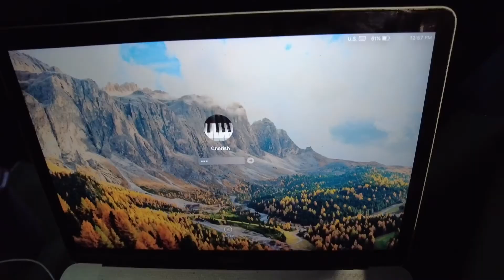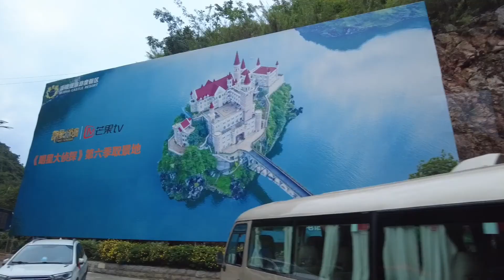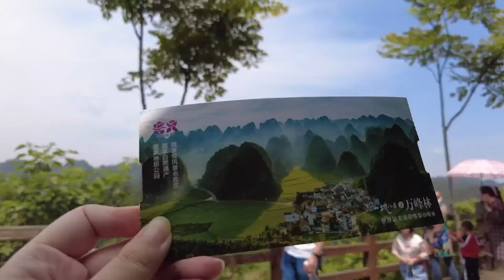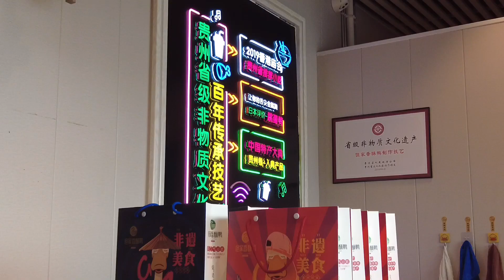Vlog | 貴州遊記（下）| 明偵拍攝地打卡、萬峰林騎行、早班機遇到絕美日出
天無三日晴的貴州，居然在我們遊玩的5天內，每天都是大晴天，感恩的心~回程的路上早班機，居然看到了日出映照下，萬峰林的俯視全景，美到爆炸，這可能是最值得一趟早班機了吧！以及謝謝稻草人的安排，下次還要繼續“放”起來！